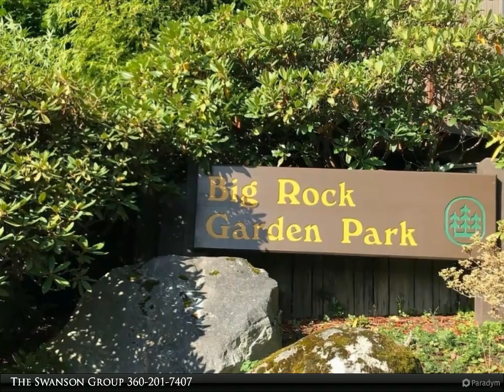Windermere Real Estate/Whatcom, Inc. - 2918 Sylvan Street 106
Amazing location for a condo! One of only 8 units tucked away in a lovely neighborhood of single-family homes, and next door to Big Rock Garden Park! Trails starting at your back door connect to the extensive City trail system! Attached garage, and designated space to park other vehicles next to unit. Two bedrooms, 1.5 bathrooms. Nice composite deck off living room. Forced-air gas heat, gas hot water, and a real wood-burning fireplace completes the cozy feel. Location is super convenient to everything and is in popular Silver Beach school district.

1 full bath, 1 half bath

The Swanson Group
Windermere Real Estate/Whatcom, Inc.